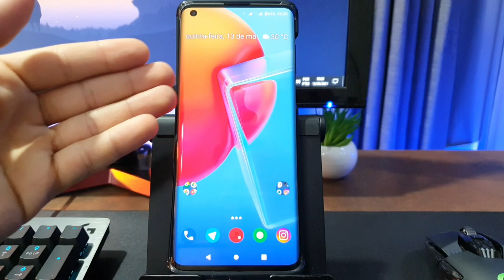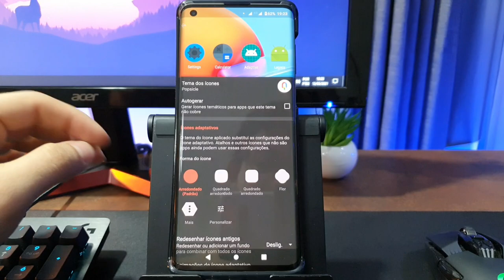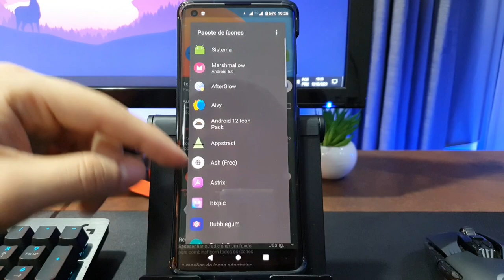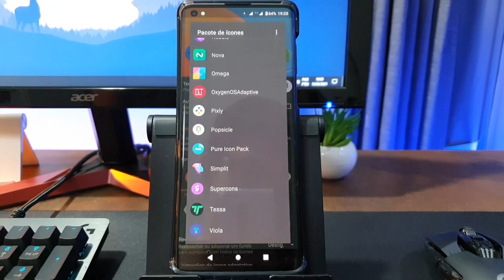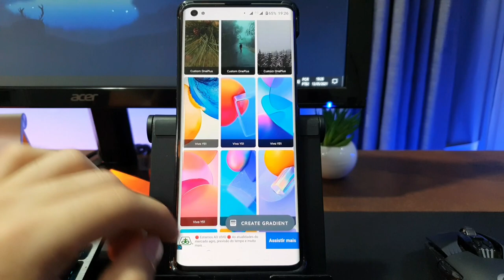NOVA LAUNCHER PRIME v7.0.27: COMPLEMENTO DA VERSÃO ANTERIOR!!!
APRENDA A FAZER MANUTENÇÃO EM SMARTHPHONE!